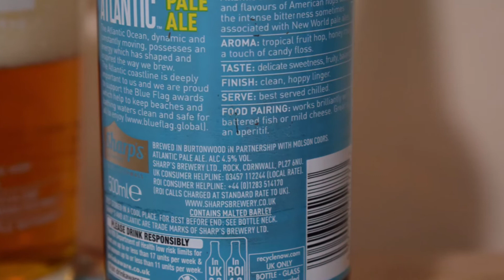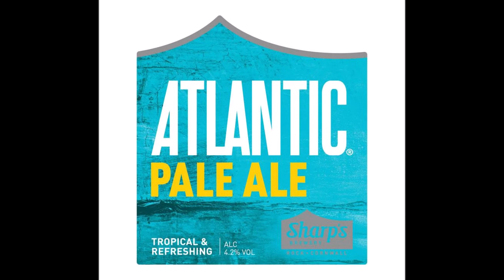Sharp's Atlantic Pale Ale PL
Ale Degustacja angielskiego Pale Ale: Sharp's Atlantic Pale Ale

Warzone przez browar Sharp's (Molson Coors)

Atlantic to nowoczesne jasne piwo warzone tak by uwidocznić najlepsze cechy naszych składników. Soczystość z dwóch rodzajów słodu, owoców tropikalnych i owoców cytrusowych z chmielu z nowego świata.
Wszystko to, wraz ze złożonością i równowagą marki Sharp, daje pięknie odświeżające jasne piwo.